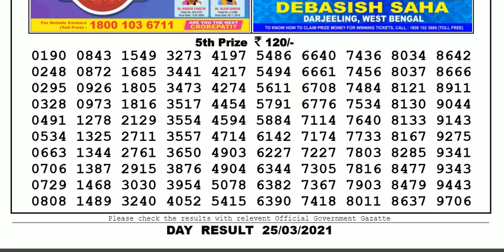Lottery Sambad Lottery Live 04.00pm 25.03.21 Nagaland State Lottery Result gdn